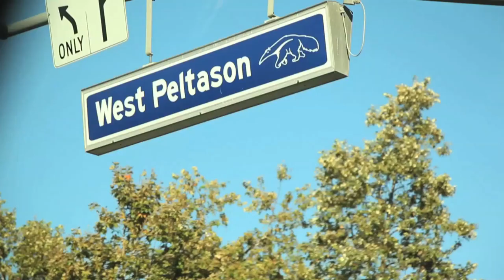The A-Team intro (Anteater Team)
The Student staff for ASUCI Student Services.